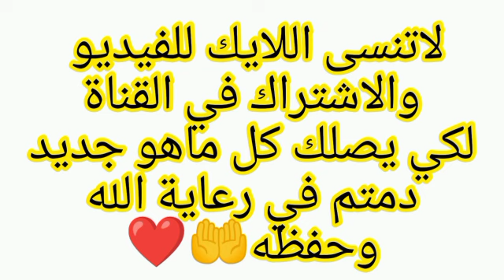أخبار الجزائر اليوم مباشر الجمعة09-02-2024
الجزائر
عاجل اخبار الجزائر اليوم مباشر 2024
الجزائر
اخبار الجزائر الجزائر اليوم
 اخبار الجزائر مباشر اليوم الجمعة2024/02/09
 جديد الجزائر
عاجل ورسميا
عاجل الجزائر09/02/2024
09فيفري2024
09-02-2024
العام الجديد
 سنة الجديدة
2024
عام جديد 2024
سنة جديدة 2024
الجزائر مباشر
عاجل الجزائر
 جزائر
جانفي
شهر جانفي